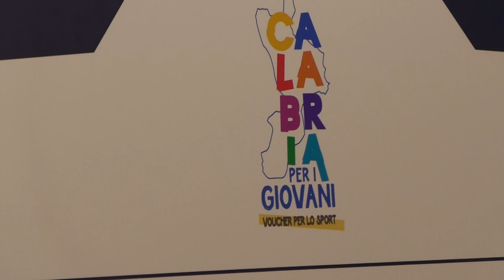Calabria | Occhiuto: “Misura per contrastare il rischio di esclusione sociale”